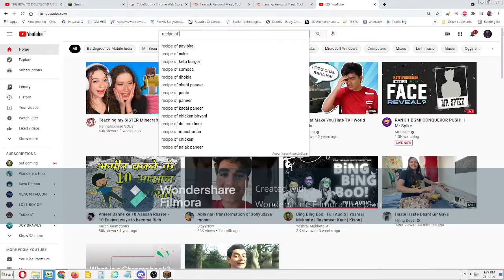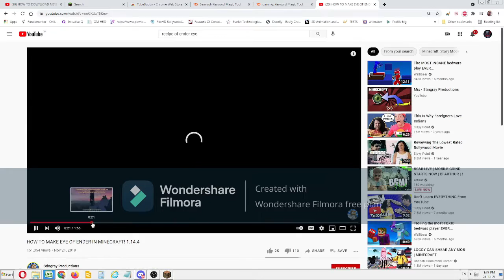30 ways to die